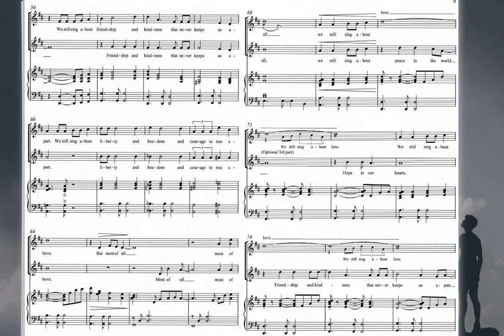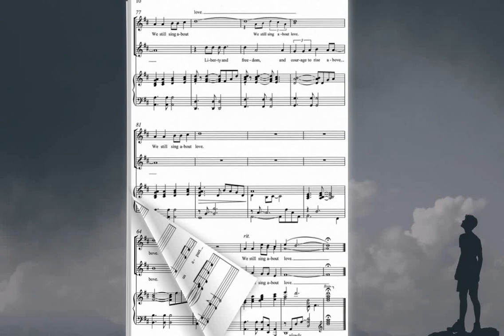We Still Sing About Love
This choral piece by Glenn Calcote is available from BrilLee Music and distributed by Carl Fischer.